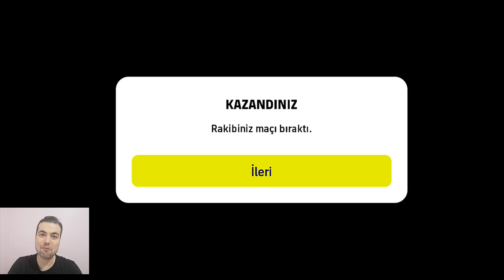SÜPER LİG KARMASI | 18 TAKIMDAN BİRER OYUNCU ( eFootball 2023 Mobile )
SÜPER LİG KARMASI | 18 TAKIMDAN BİR OYUNCU ( eFootball 2023 Mobile Challenge )